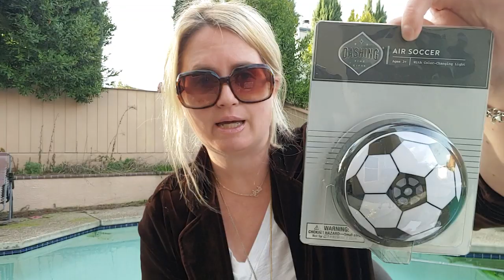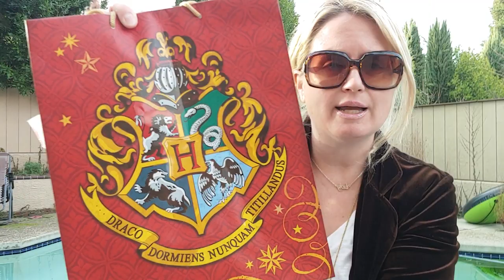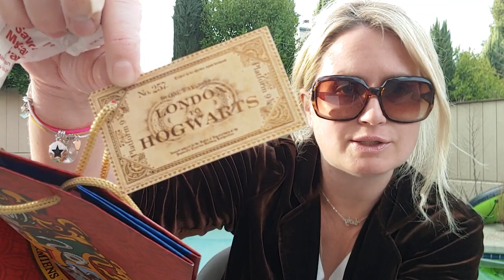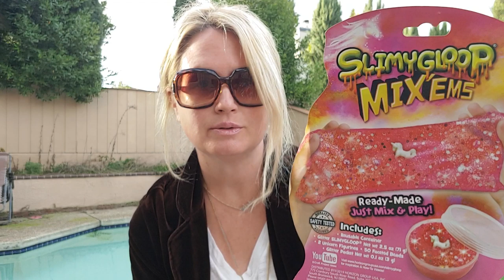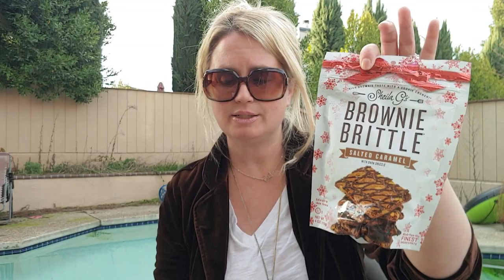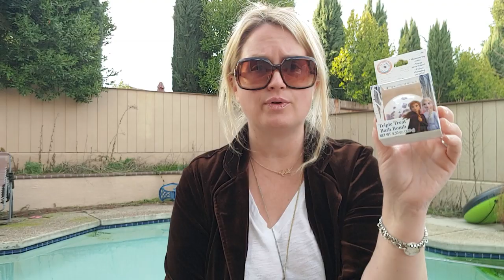Walgreens 80% off Clearance!!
Hi friends, thank you so much for joining me, I hope your having a wondeful day!  Here is what I bought at Walgreens at 80% off!  Hugs, Sara
Friend Mail:
MESARASTARR
9105 Bruceville Rd. 1A